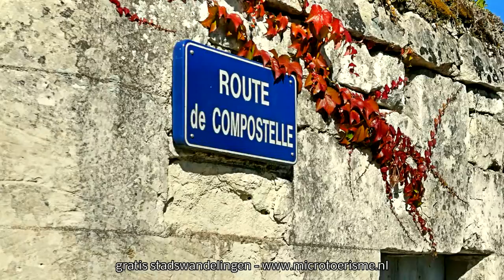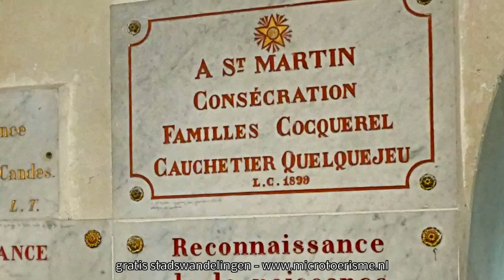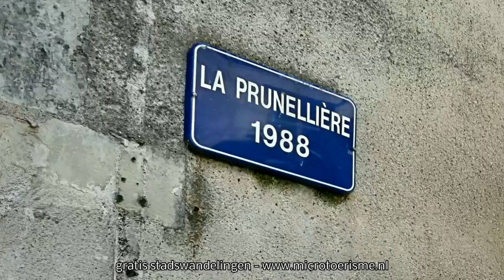ZichtOp: Candes Saint Martin F)